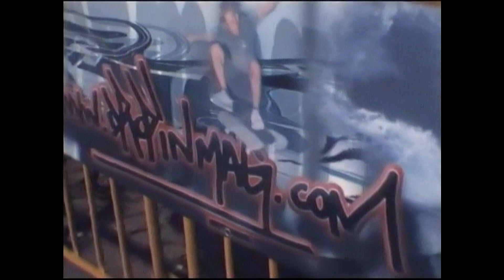King of Athens Motocross and BMX Contest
Location:
Zappeio Athens Greece
Camera - Editing:
Diamantis Tassis, Dimitris Liossis